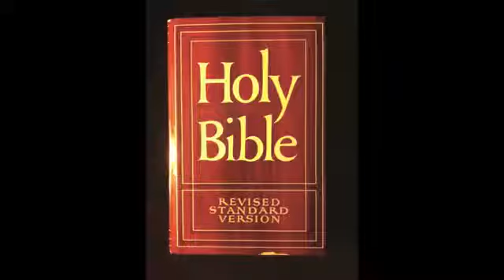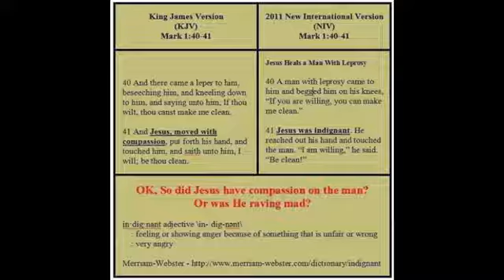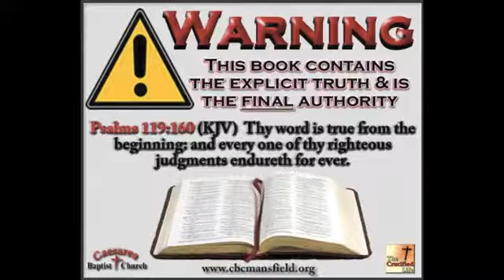I Went To Buy A Bible (KJV Only Song)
The King James Bible, the Word of God, is under attack. The enemy is busy sowing seeds of doubt through modern versions that attack the deity of Jesus Christ. This is a fun song about what is going on with God's Word. I did not write the song, just mirrored it. Hope you enjoy!

1. The Bible says that you can KNOW for sure that you have eternal life. 1 John 5:13 says "These things have I written unto you that believe on the name of the Son of God; that ye may know that ye have eternal life, and that ye may believe on the name of the Son of God."

2. Everyone, including you and me, is a sinner. Romans 3:23 says "For all have sinned, and come short of the glory of God;"

3. Because we are all sinners, the penalty is death. Romans 6:23 says "For the wages of sin is death; but the gift of God is eternal life through Jesus Christ our Lord."

4. To get to heaven you have to be perfect and none of us are. Revelation 21:27 says "And there shall in no wise enter into it any thing that defileth, neither whatsoever worketh abomination, or maketh a lie: but they which are written in the Lamb's book of life."

5. You can do nothing yourself to obtain this perfection. No amount of good works (going to church, saying a prayer, feeding the poor, turning from sin, committing your life to Christ, getting baptized, etc) will erase your sins or get you into heaven. Ephesians 2:8-9 says "For by grace are ye saved through faith; and that not of yourselves: it is the gift of God: Not of works, lest any man should boast.

6. God loves YOU so much that he would rather die than live without YOU. Jesus Christ, who is God, died for ALL of your sins…past, present and future. He was buried and He rose again physically in bodily form the third day. Romans 5:8 says "But God commendeth his love toward us, in that, while we were yet sinners, Christ died for us." 1 Corinthians 15:1-4 says "Moreover, brethren, I declare unto you the gospel which I preached unto you, which also ye have received, and wherein ye stand; By which also ye are saved, if ye keep in memory what I preached unto you, unless ye have believed in vain. For I delivered unto you first of all that which I also received, how that Christ died for our sins according to the scriptures; And that he was buried, and that he rose again the third day according to the scriptures:" Philippians 3:9 says "And be found in him, not having mine own righteousness, which is of the law, but that which is through the faith of Christ, the righteousness which is of God by faith:"

7. Jesus Christ said that if YOU would believe that He did that for YOU that He would give you eternal life. John 3:16 says "For God so loved the world, that he gave his only begotten Son, that whosoever believeth in him should not perish, but have everlasting life.”

8. The Bible says that once you believe in Jesus Christ and trust in Him ALONE that He would NEVER lose you or forsake you. You cannot lose your salvation. You can have confidence and assurance, because IF you believe in Jesus Christ, the object of your faith is NOT yourself or anything you do or promise to do, but rather Jesus Christ ALONE. He is the one that saves and keep you saved forever! John 6:37-39 says “All that the Father giveth me shall come to me; and him that cometh to me I will in no wise cast out. For I came down from heaven, not to do mine own will, but the will of him that sent me. And this is the Father's will which hath sent me, that of all which he hath given me I should lose nothing, but should raise it up again at the last day.”

Will you trust in Christ today? If you have questions or doubts about your faith or salvation and you don’t have anyone to talk to, I would love to discuss these matters with you.

If you liked the video "I Went To Buy A Bible (KJV Only Song)" and want to see more, please give a big thumbs up down below, comment and subscribe to my channel by clicking the link below...